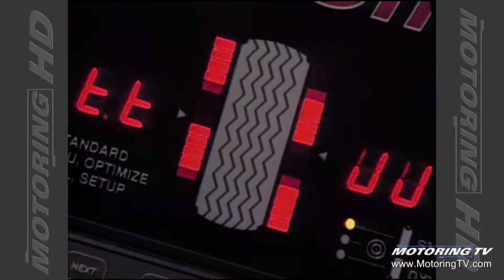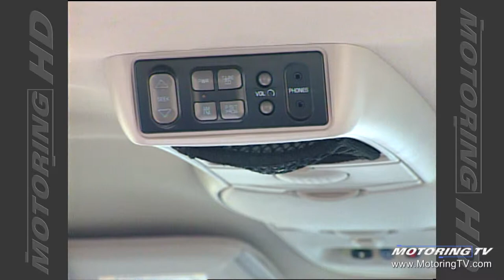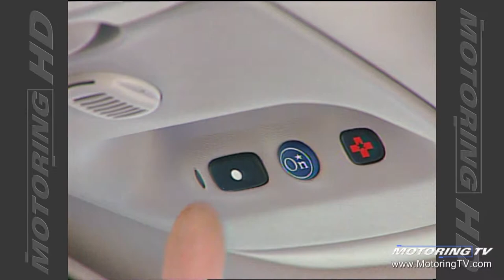Motoring TV 2001 Episode 7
- 2001 Toyota Sequoia
- 2001 Pontiac Aztek
- checking freeze protection
- Sylvie Devienne's 1971 Chevelle SS
- an organized car is a safe one
- importance of judging speed.